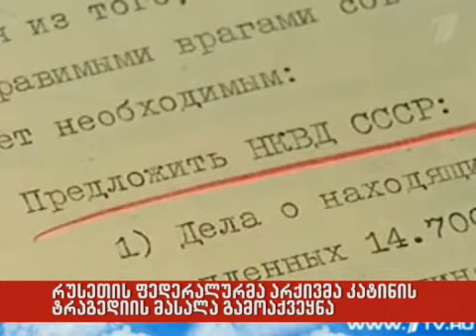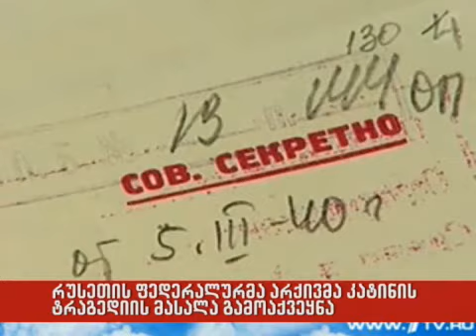28/04/2010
რუსეთის ფედერალურმა არქივმა კატინის ტრაგედიის მასალა გამოაქვეყნა